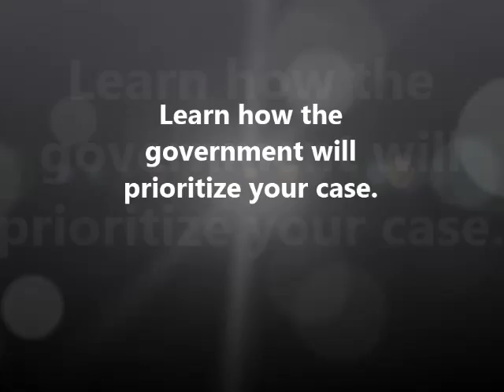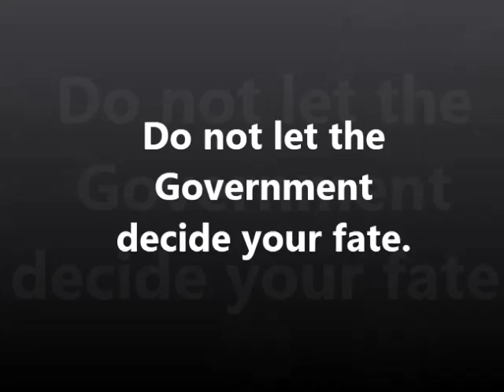JUCMJLAW case priority Fort Sam Houston